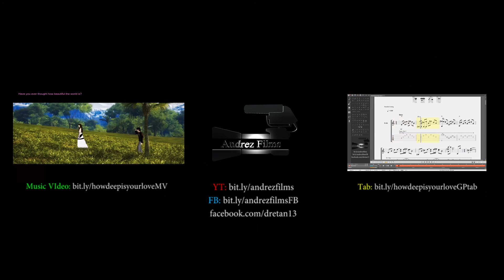HOW DEEP IS YOUR LOVE acoustic - Bee Gees (free tab)